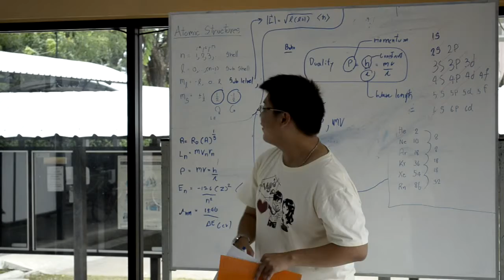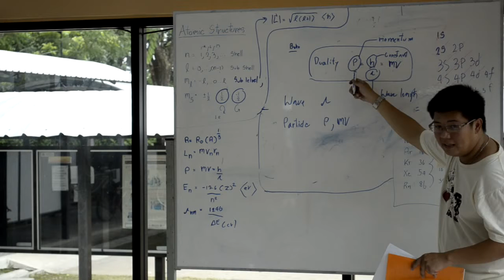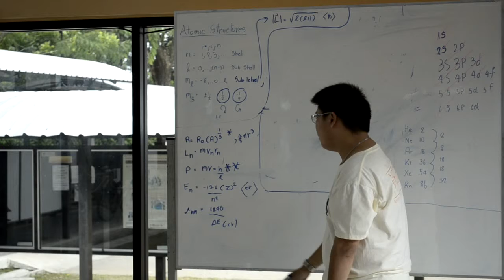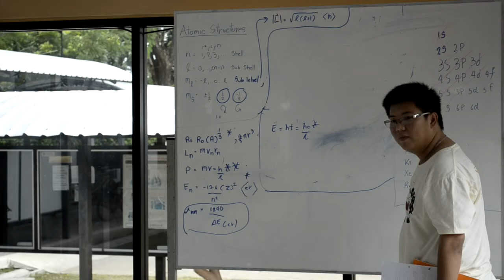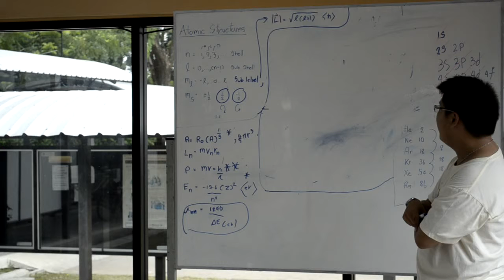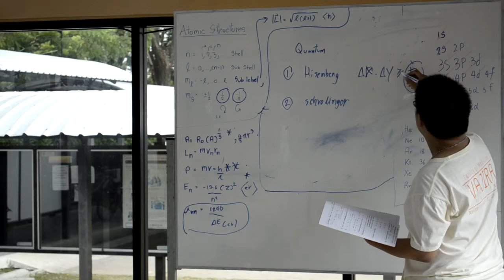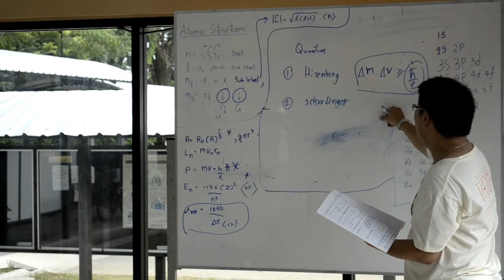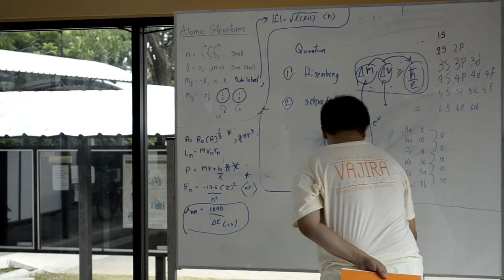General Chemistry by P'Mhee 26JUL12 (04/11)